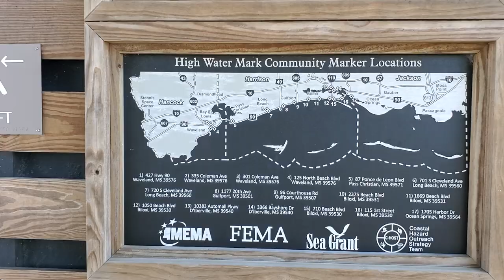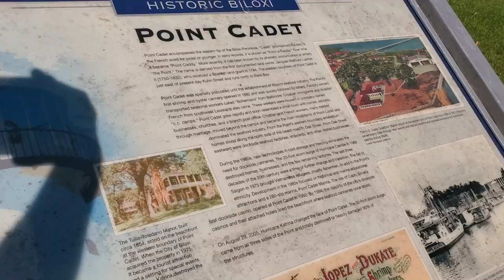BILOXI POINT CADET WALK ON BEACH NEAR MARITIME & SEAFOOD MUSEUM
I make videos usually in New Orleans area or Mississippi gulf coast area. Biloxi Gulfport etc